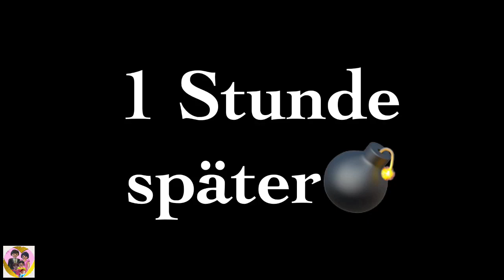Playmobil | Bauernhof Urlaub mit Familie Mathes | City Life Spielzeug Folge in der Villa auf deutsch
Fast am Ziel sind Lydia und Bingo Ingo oder besser doch Uwe!

Ihr Plan ist aufgegangen und sie haben es tatsächlich geschafft, dass die Familie Mathes in den Urlaub auf den Bauernhof fährt.

Uwe lässt auch keine einzige Minute vergehen und will nun endlich seinen Plan umsetzen um an das Geld vom Banküberfall von vor 10 Jahren zu kommen, welches er damals auf dem Grundstück, wo jetzt die Villa der Fam. Mathes steht vergraben hat.

Lydia soll in der Küche der Villa den Sprengsatz plazieren und den Zünder aktivieren.

Ingo hat sich bestens vorbereitet und  Walkie-Talkie sowie ein Fernglas gekauft um mit Lydia in kontakt zu bleiben.

Doch die Verbindung zu Lydia kann nicht aufrecht erhalten bleiben, da Miriam ihnen einen Strich durch die Rechnung macht.

Werden es Lydia und Ingo bzw. Uwe es doch noch schaffen an die Kohle zu gelangen?

Wenn Du wissen möchtest ob sie an das Geld kommen oder nicht, dann schalte auf jeden Fall nächsten Samstag wieder ein.

Google+

Kategorie    Film und Animation
Lizenz          Standard-YouTube-Lizenz

Burner
Interpret:  Gunnar Olsen

Greedy
Interpret:  Vibe Trucks